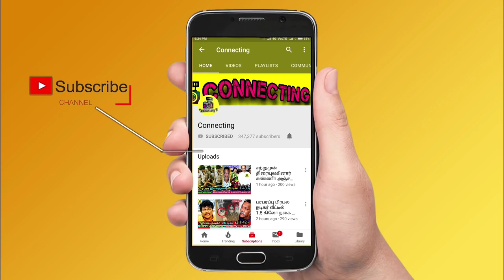Bigg Boss Tamil Season 7 | 8th December 2023 – Promo 9 | Nixen lost his control on VJ Archana